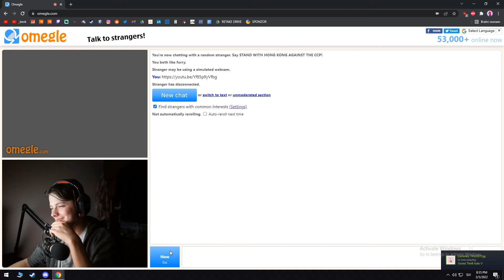The people you meet on Omegle